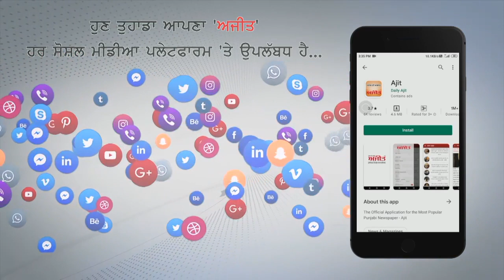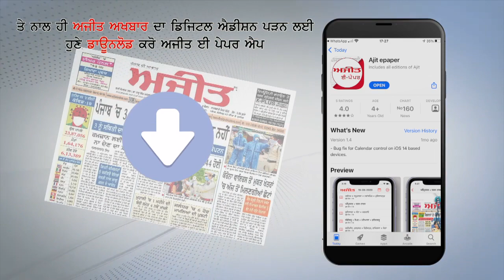Capital Delhi में आज से खुले सभी Schools